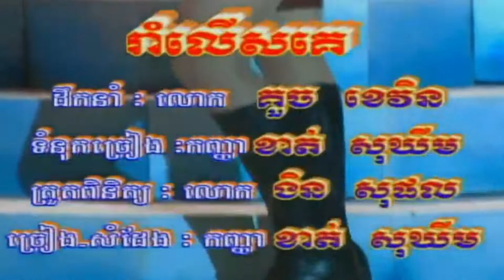រាំសមលើសគេ ច្រៀងដោយ ខាត់ សុឃីម HD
រាំលើសគេ ច្រៀងដោយ ខាត់ សុឃីម HQ VSS¯50.79 សំនៀងដើម អ្នកស្រី ប៉ែន រ៉ន.